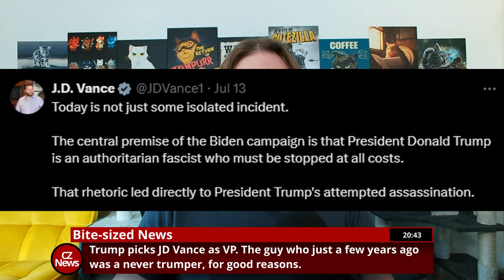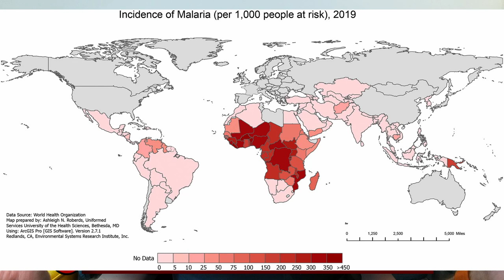Trump VP JD Vance, moon cave, malaria vaccine, pancreatic cancer cure, thomas crooks, jack smith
In the news July 16th, 2024